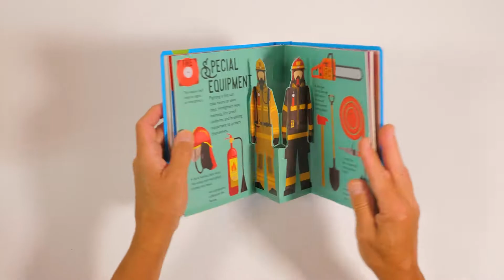Nuinui - Sorprendenti pop-up - Firefighters (in lingua inglese)